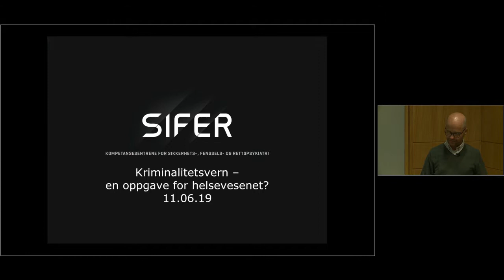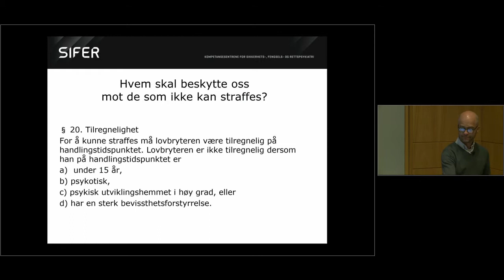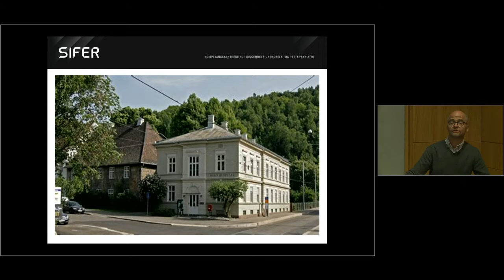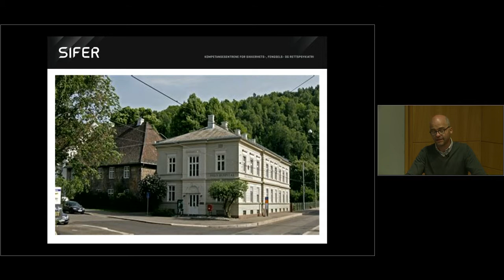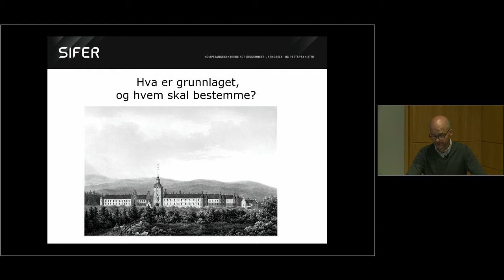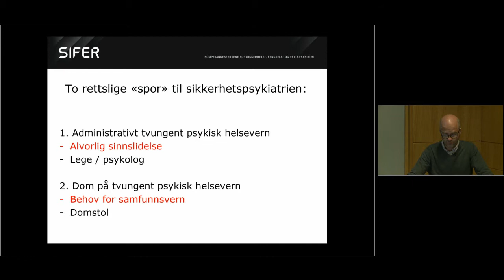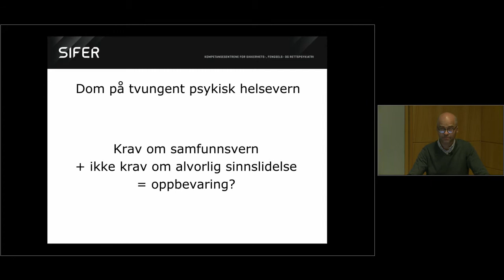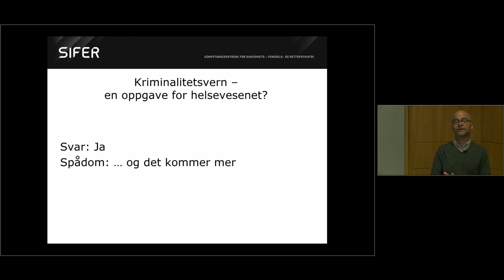Øyvind Holst: Kriminalitetsvern - en oppgave for helsevesenet?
Kapitler i klippet:
00:22 Hvem skal beskytte oss mot kriminalitet?
01:43 Den europeiske menneskerettighetsdomstol
02:55 Hvem skal stå for kriminalitetsvernet i staten?
03:38 Hvem skal beskytte oss mot de som ikke kan straffes?
05:22 Historikk
12:09 Historikk: Motstand mot strafferettslige særreaksjoner
14:01 To rettslige "spor" i sikkerhetspsykiatrien
15:20 Gode formål, men noe mangler...
17:57 Dom på tvungent psykisk helsevern
18:24 Opphopning og oppbevaring?
19:20 Riksadvokaten i høring om plagsom kriminalitet
21:37 Oppsummering: Er kriminalitetsvern en oppgave for helsevesenet?

Klippet ble spilt inn 11.06.19 hos Nasjonal kompetansetjeneste ROP